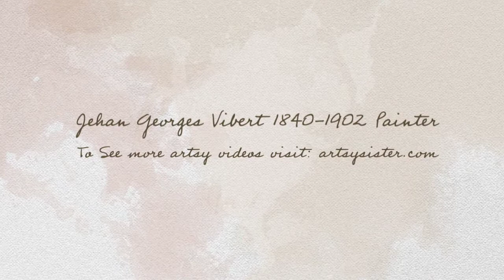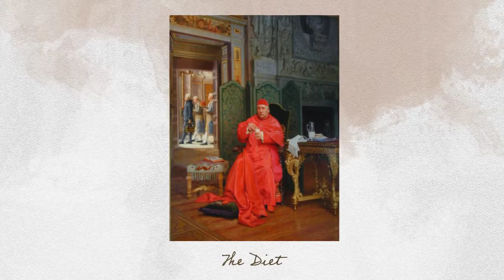Jehan Georges Vibert French painter 1840-1902 Art Videos by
To see more artsy videos at: artsysister.com
This is quite the nice looking at video and the like. It features some comic depictions of people from the church. They used to adorn a monastery in Florida. When the new ruler came, he had them removed. He was a prune that though that the Catholic church had to be taken super seriously even though his predecessor commissioned the comical paintings.